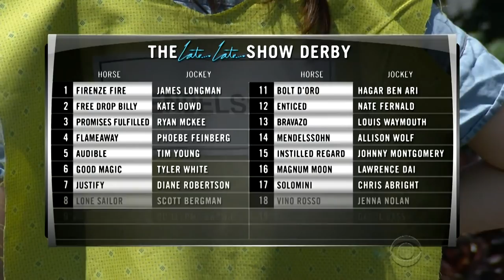How We Know Vino Rosso Will Win The Kentucky Derby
James Corden and The Late Late Show staff compete in what is now the second-most exciting two minutes in sports, racing around the CBS parking lot to determine who will win Saturday's Kentucky Derby.